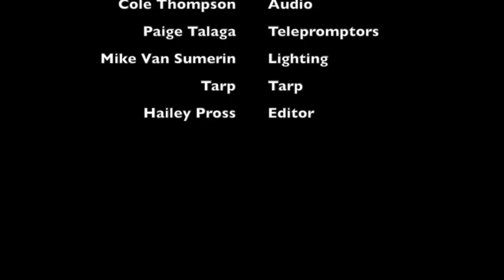The Bay City Western Daily Announcements for Wednesday, May 27th 2015